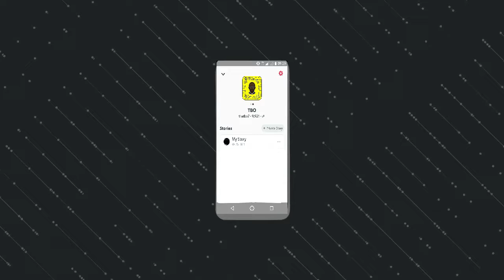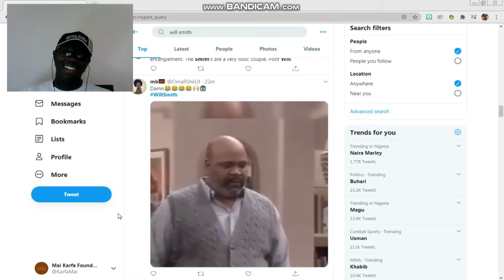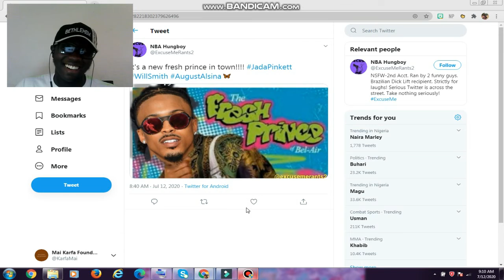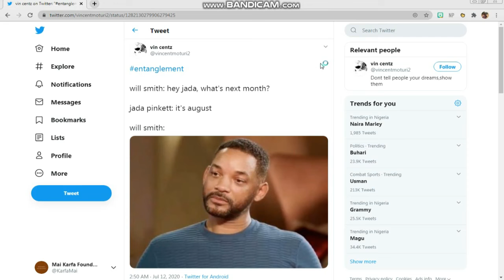REACTING TO THE WILL & JADA SMITH RED TABLE TALK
Will & Jada sat down to talk through her 'entanglement' with August Alsina in front of the whole world? Respect.

My snap- thetbo7